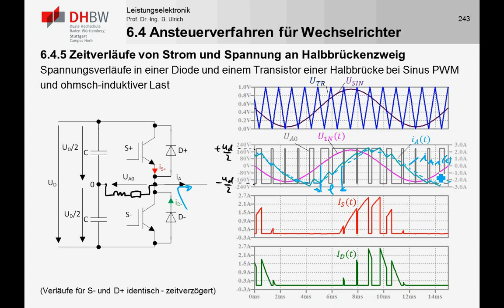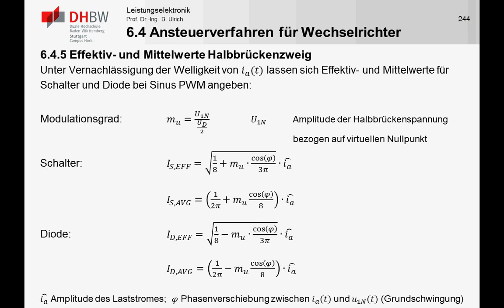LE6_2f DC/AC Wandler - Halbbrücke - Sinus PWM - Verluste - Korrigiert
In diesem Teil wird auf die Verluste bei Wechselrichtern basierenden auf Halbbrückenzweigen bei Sinus PWM eingegangen. Korrigierte Fassung mit korrekten Formeln am Ende.